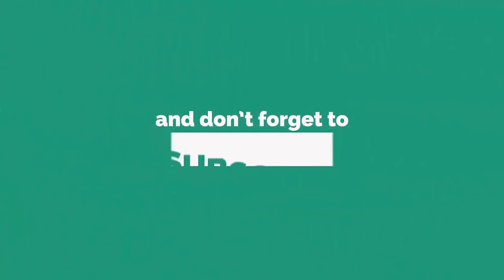バイオハザード５：ＭＯＤ ２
Ada Wong　+ Bikini(B l a c k)
Toufu  + Bikini(summer)